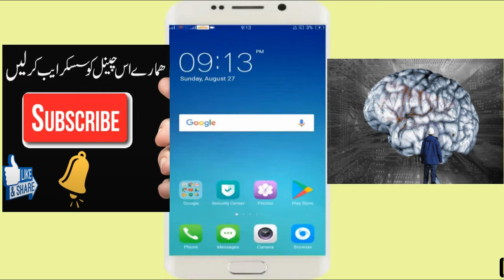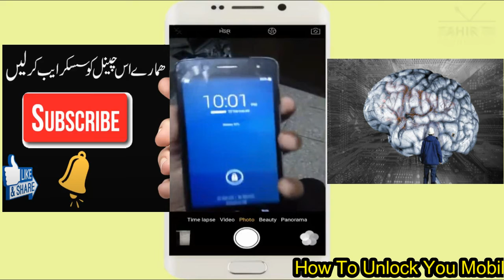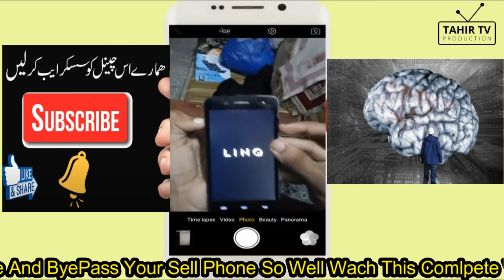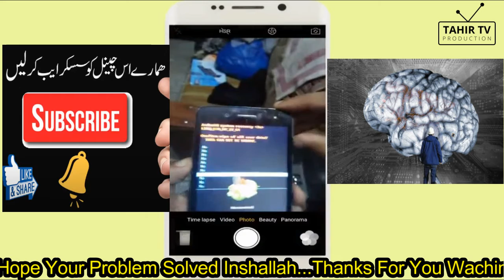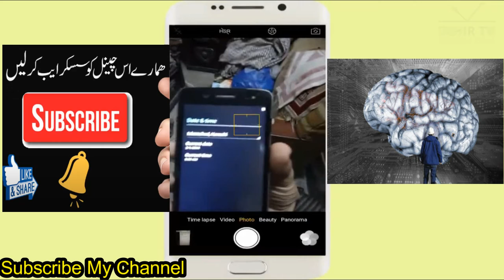How to Unlock Android Phone Without Password | How To Bypass Any Mobile Pattern Lock 2020 | TAHIR TV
How to Unlock Android Phone Without Password 😍☺ How To Bypass Any Mobile Pattern Lock

You can also try 4uKey for Android to unlock any Android phone, no matter it's pattern, PIN or fingerprint lock
The ultimate goal of our existence is to make cryptocurrency mining an easy, fast and rewarding experience for all.
PUBG MOBILE CONTROLLER

Wireless Charger

Bottle cap humidifier

Projecting Clock

Magical Flower Pot

bluetooth earphone

2 in 1 DATA cable

Cheap Smartphone camera lens

Fixate Gel Pads

Bluetooth Controller

Power Bank

E-Wallet Charger

3 in 1 Charger

Spy Camera Pen